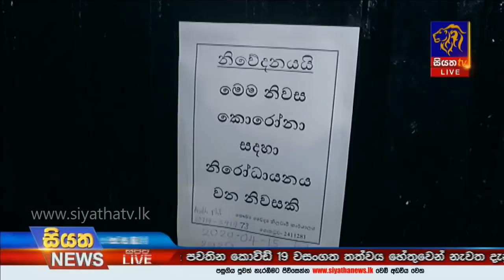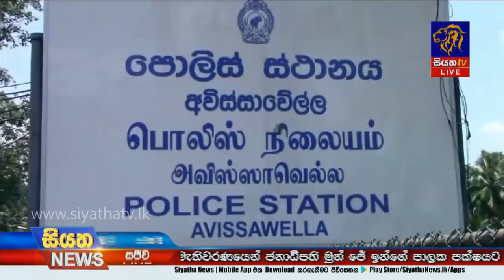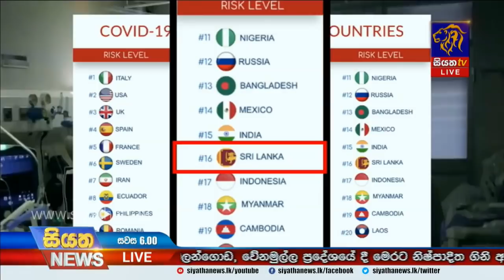Siyatha News | 06.00 PM | 16 - 04 - 2020